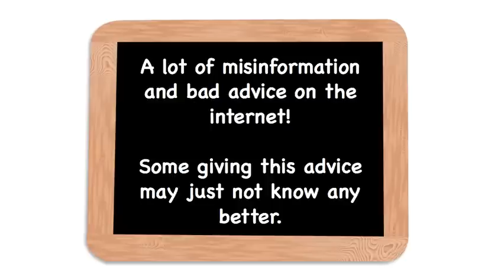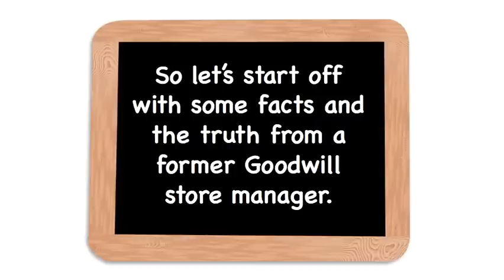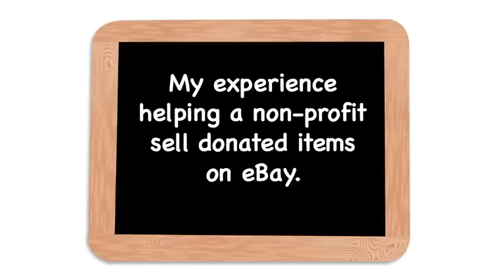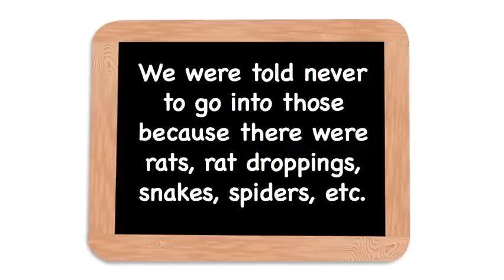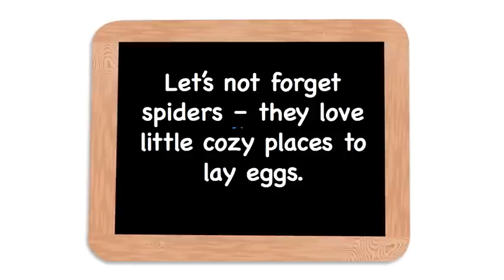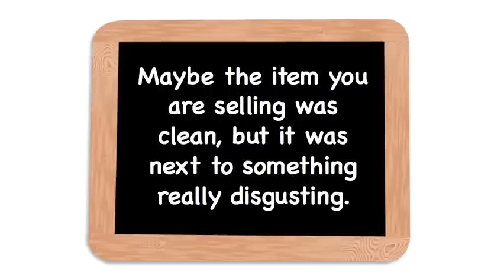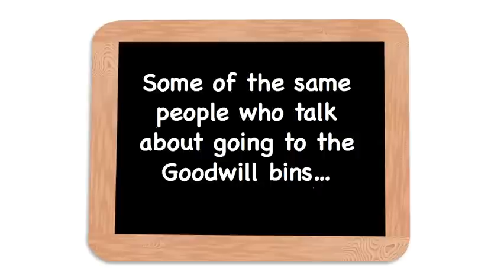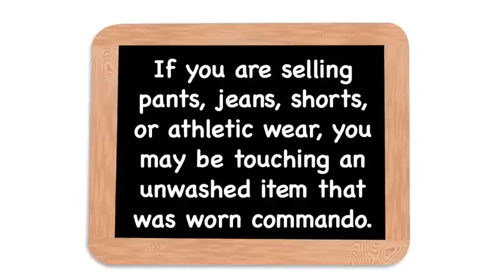Disgusting Truth About Thrift Store Clothing